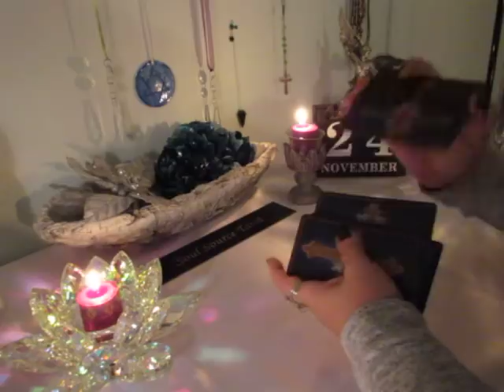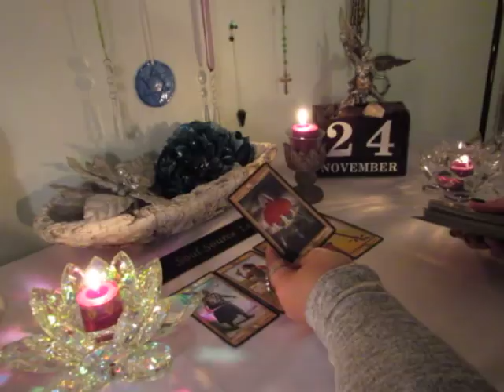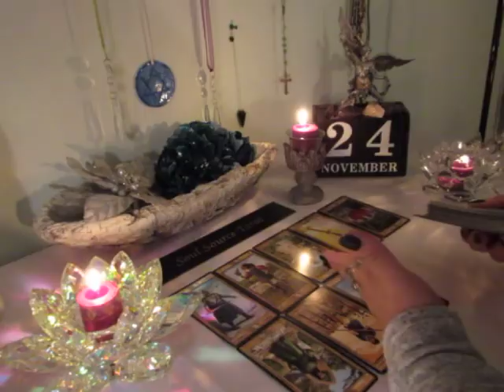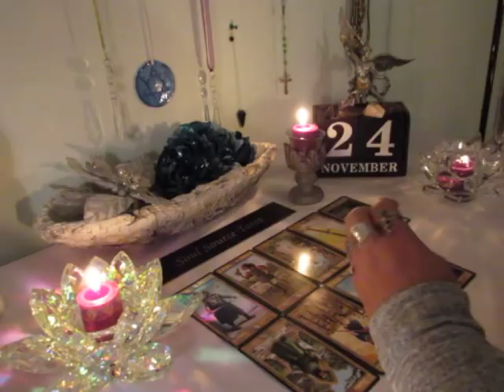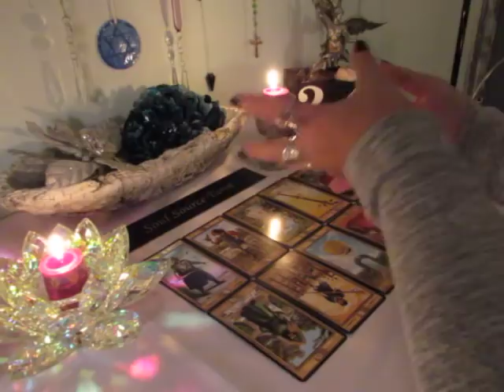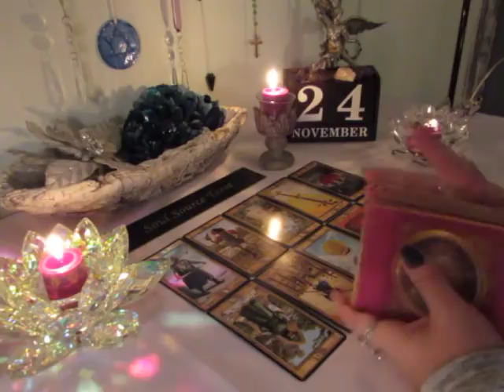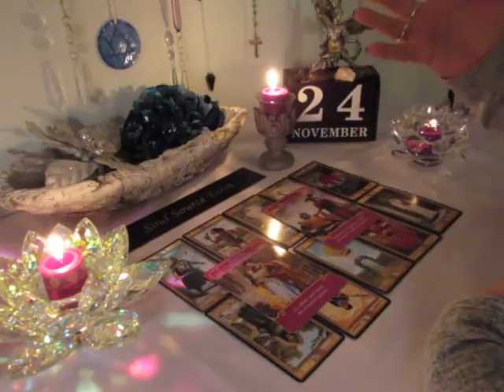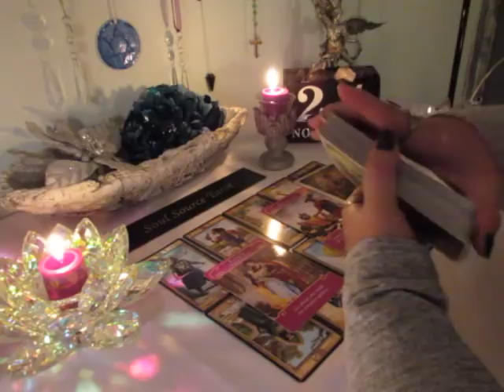~The Daily Vibe~11/24~We Are Done..Moving To Something Better~November 24 Daily Tarot Reading